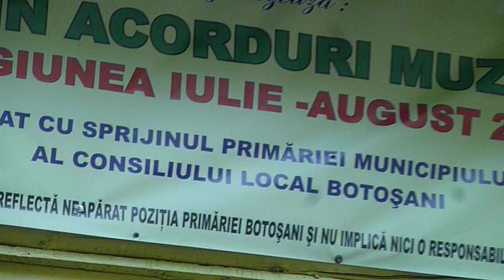Vara în acorduri muzicale, 21 august, Oana Tăbultoc - Îngeraşul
Premiile Europe Direct pentru seara Carnavalul pălăriilor, acordate de juriu: Oana Tăbultoc şi Miruna Buză.